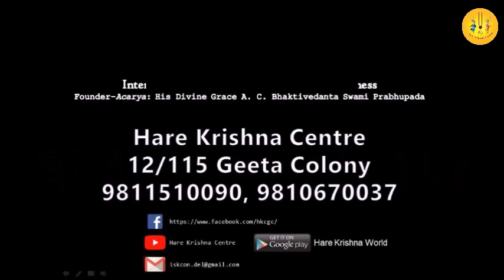Ramayana Kathamrita - Part 10 | HG Vichitra Krishna Prabhuji | 26th Oct, 2020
Ramayana Kathamrita - Part 10 by HG Vichitra Krishna Prabhuji